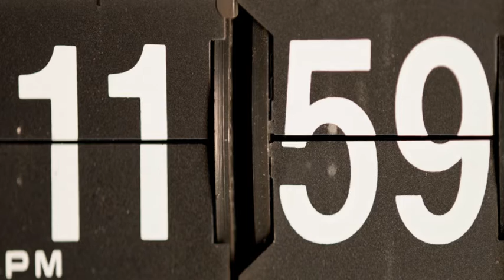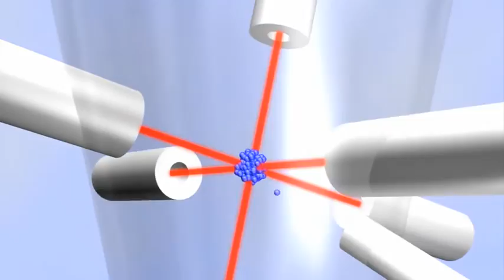Astrolympics: Time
The concept of time permeates our lives. We keep track of time throughout our day on our clocks, phones, or other devices. In the Olympic Games, we use time to dictate how long events are held and to measure how fast athletes perform.

But how do you actually define time? Time can be defined as the measurement of repeating patterns. For millennia, the pattern was the rising and setting of the Sun to define the day, and then motion of the Sun across the sky to track a year. Today, we have many mechanical means to generate a repeating pattern from the swinging of a pendulum to the behavior of electrons in so-called atomic clocks.

We need very accurate measurements for the closely contested events in the Olympics, where the difference between gold and silver can be a fraction of a second. However, everyday technologies like GPS require even more precision.

Time and our ability to measure it accurately is also key for many frontiers of science, including astrophysics. The Chandra X-ray Observatory has instruments on board that measure the arrival time of every photon of X-ray light from the objects in space it observes. This timing information can be crucial in learning about cosmic phenomena like how quickly a neutron star spins or how material swirls around a black hole.

Let’s look at some examples. Missy Franklin can cross 100 meters of a swimming pool doing the backstroke in less than 60 seconds. Gamma ray bursts that signal the birth of a black hole last about that long. In the race-walk event at the Olympics, the top athletes finish the 50-kilometer course in just over three and a half hours, or nearly 13,000 seconds. This is a little less time than it takes light from the Sun to reach Neptune. Of course, in the Universe, things can last much longer than that. Our Earth was formed about 4.5 billion years ago, while the Universe itself is thought to be about 13.8 billion years old. That’s a lot of swings of a pendulum to be sure.